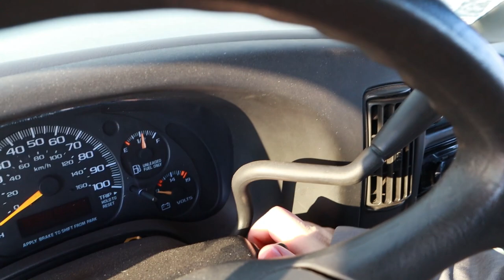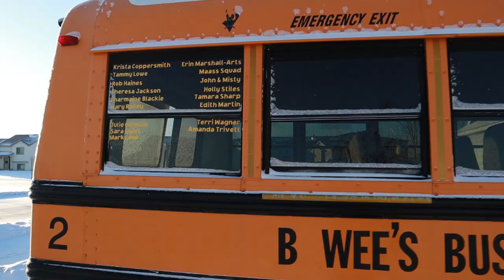Braylee's School Bus Is Frozen | Cooking And Dancing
We are in a long cold stretch here in Minnesota and Braylee's bus is not liking it at all. The bad news is, we can't use it to transport B to and from therapy. The good news is, we don't rely on it anymore. David tries something new to make cooking more entertaining.

We are watching The Wee Family from the beginning live on Twitch every weeknight at 9PM CST. Join us as we relive and react to our videos while we livestream!

We also livestream on the free app called YouNow! Hope to see you there!!

Shop Items That We Use (We receive up to 5% of sales at no extra cost to you)